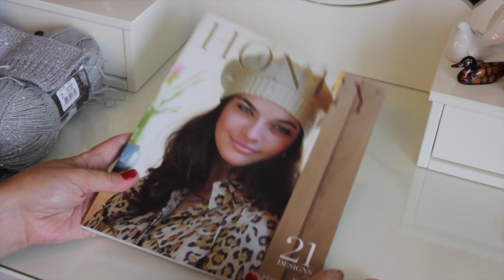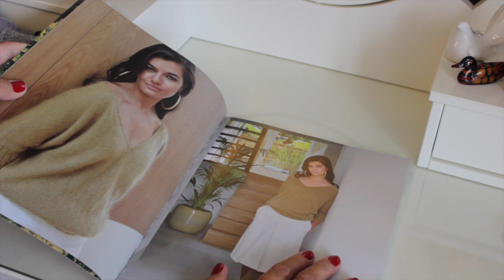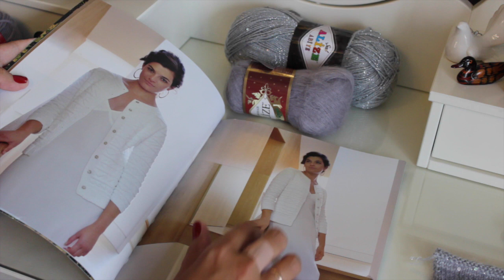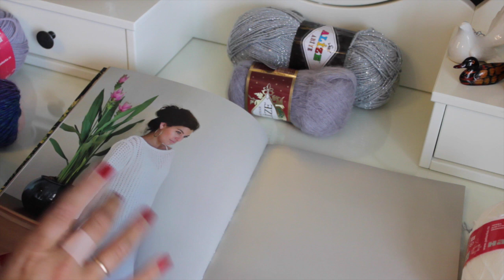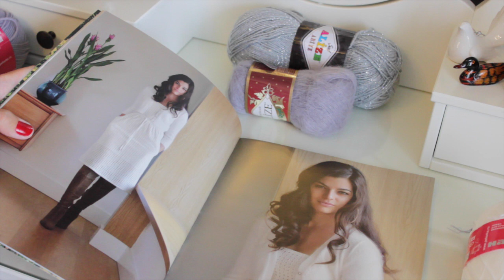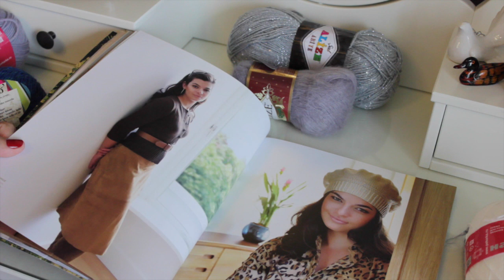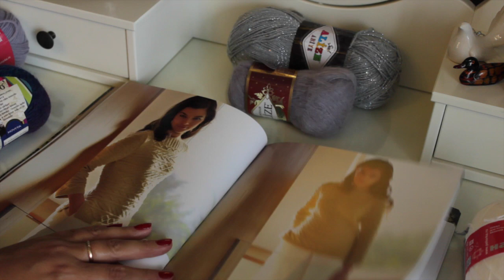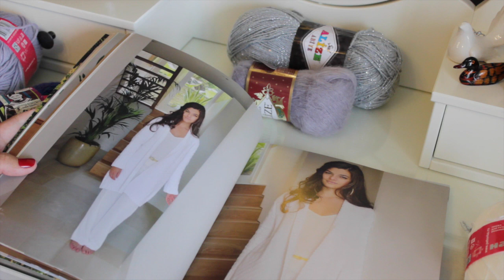Обзор книги Honey. Дизайнер Kim Hargreaves. Часть 1.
Первая часть обзора книги Honey, дизайнера Ким Харгривс.
Фото моделей и подбор пряжи.
Там же можно посмотреть фото моделей.